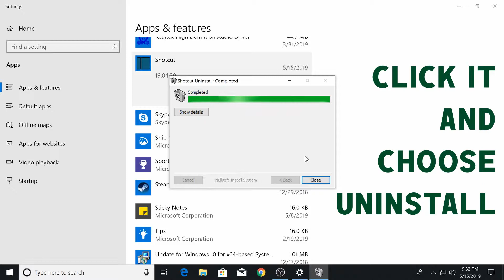Shotcut still sucks, use THIS instead!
My thoughts and tutorial on what to do with Shotcut Video Editor.  How good is it in 2019?  Watch to find out!

[ VIDEO LINK ]